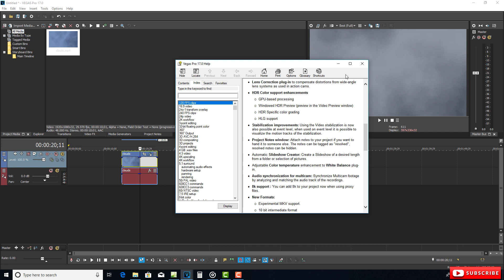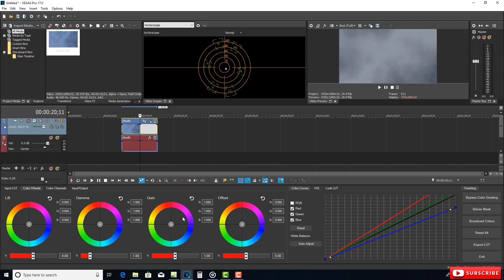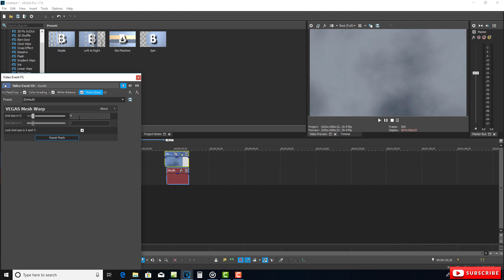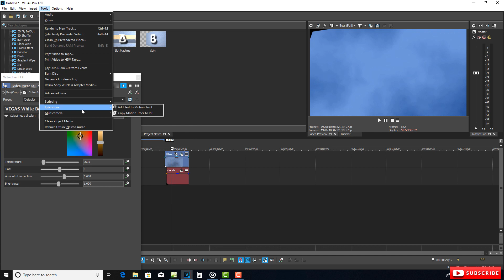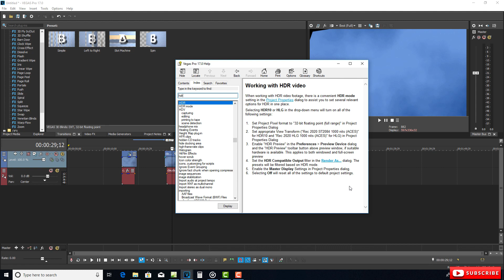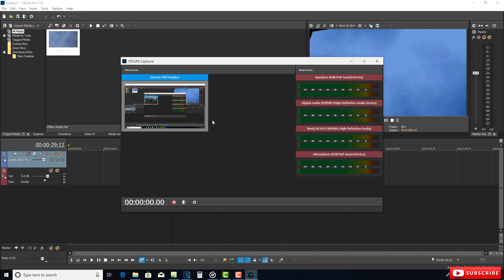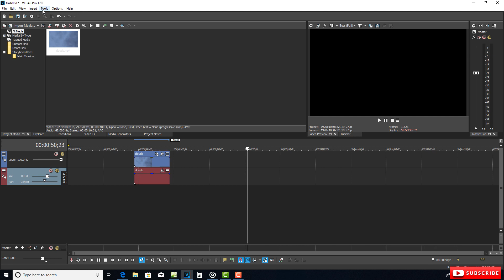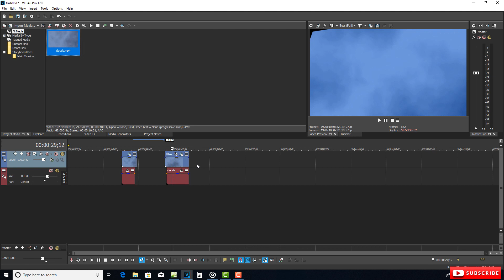First Look at Vegas Pro 17 -- Initial Impressions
First look at Vegas Pro 17, just released today, August 5th. This version is a significant upgrade to Version 16 and adds at least 20 new features. The standout features are a unified color grading format, HDR editing enhancements, improved slow motion and stabilization, screen capture, expanded format options, and improved nesting capabilities. Vegas 17 finally brings Vegas fully on par with the other major NLEs out there and the future has never looked brighter for the program. If you can't afford Vegas Pro, keep an eye on the Vegas forum because they occasionally offer the previous version of Vegas, which is now 16, at a massively discounted price through Humble Bundle campaigns. But is V17 worth the upgrade. In our opinion, yes.